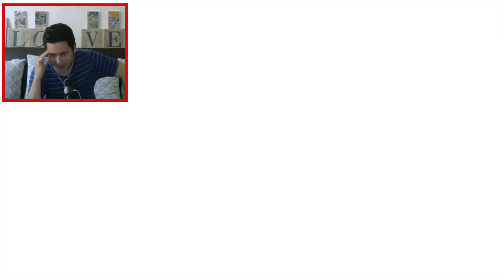El Verdadero Saw Game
Saw es un videojuego de tipo survival horror con elementos de videojuego de acción.